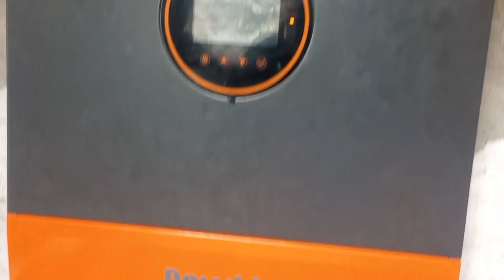installation 10kw inverter powermr hybride , 40.9 kwh batteries lithium